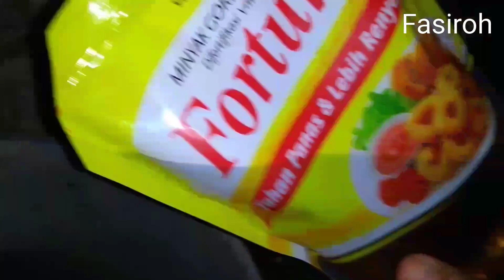Omelet Bayam / Spinach Omelette / عجة السبانخ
Bahan :
Segenggam bayam
1 Wortel
2 cabe
1 siung bawang putih
1 bawang merah
1 telor
Micin dan garam secukupnya

Potong tipis semua bahan dan aduk dengan telor
Goreng sampai matang

Ingredients:
Handful of Spinach
1 carrot
2 Chilli
1 garlic cloves
1 onion
1 egg
Micin and salt to taste

Thinly cut all the ingredients and stir with the egg
Dry until cooked

المكونات:
حفنة من السبانخ
١ جزر
٢ فلفل حار
١ فصوص الثوم
١ بصل
١ بيض
و الملح حسب الذوق

مقطعة الى شرائح رقيقة جميع المكونات و تخلط جيدا مع البيض
تقلي مع قليل من الزيت حتى ينضج